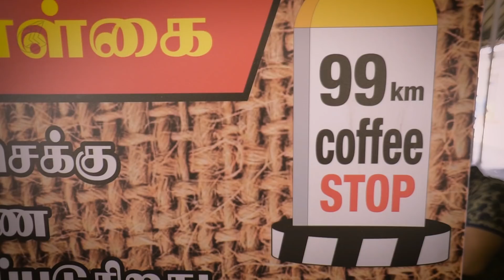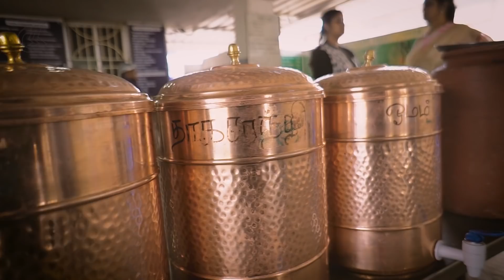தமிழ் உணவுகளில் இத்தனை சுவையா ? | Rajmohan | Tamil Vanakkam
Rajmohan tastes & explains the health benefits of Traditional Tamil food.